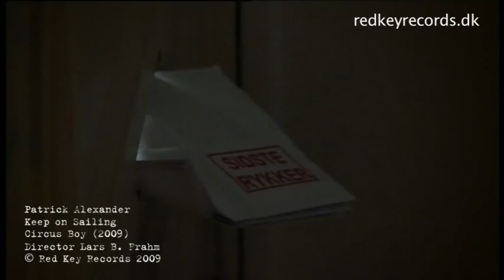Patrick Alexander - Keep on Sailing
Keep On Sailing from Patrick Alexander's debut album "Circus Boy" Available @